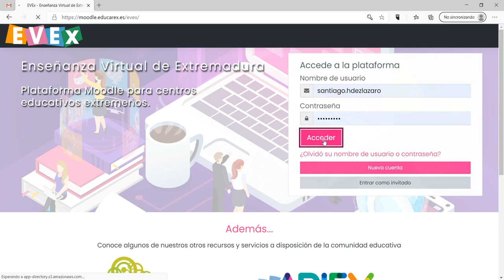Evex Moodle. 02 Acceso a la plataforma